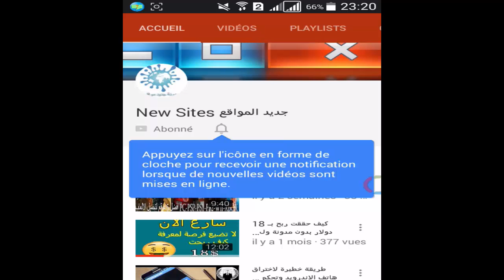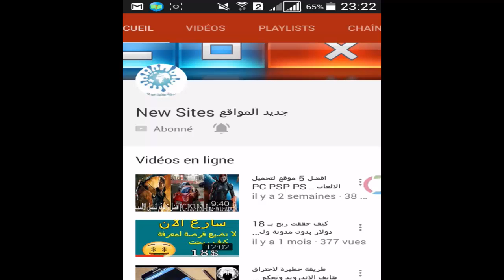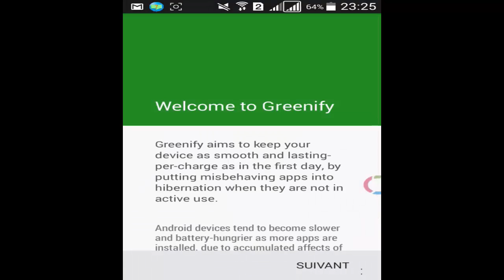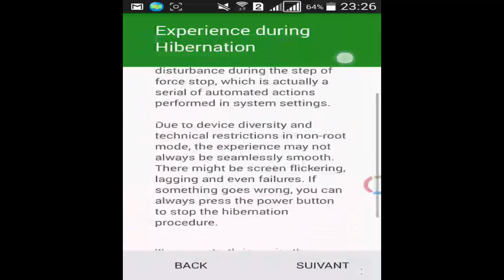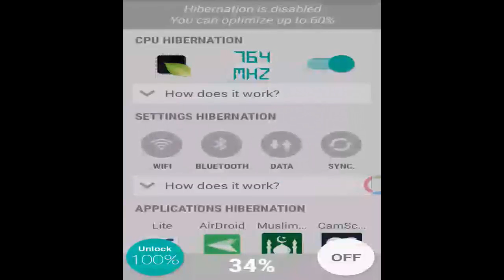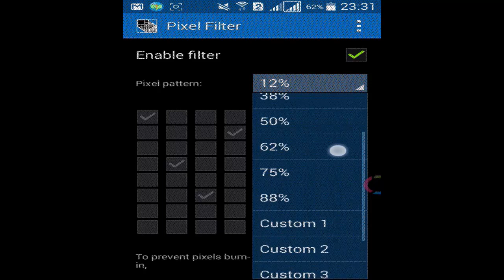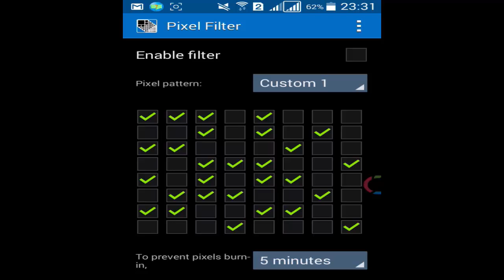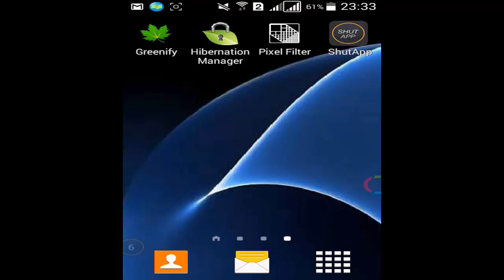ضاعف عمر بطارية وسرعة هاتفك الاندرويد مع بعض تطبيقات اغلبها لم تسمع عنها في حياتك - android battery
قناة مدونة جديد المواقع تعليمية تختص في مجال المعلوميات والتقنيات الحديثة و تطبيقات الاندرويد .
 من أكبر المشاكل التي تعاني منها هواتف الأندرويد ، هي سرعة نفاذ شحن البطارية ، لحل المشكلة يجم معرفة الأسباب لمعرفة الحلول ، وهذا ما أشرحه في هذا الفيديو ... ، لا تنسو المشاركة برأيكم إضافة إلى اقتراحاتكم فرأيكم مهم بالنسبة إلينا... فرجة ممتعة ◄◄
رابط التطبيقات :